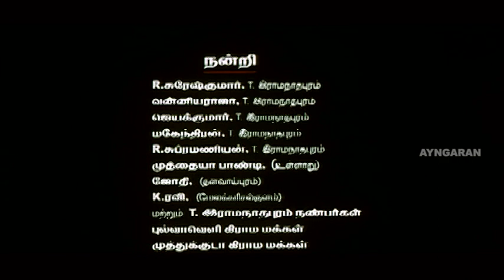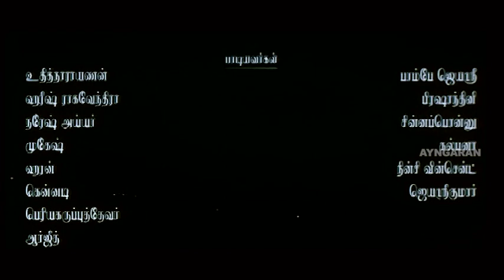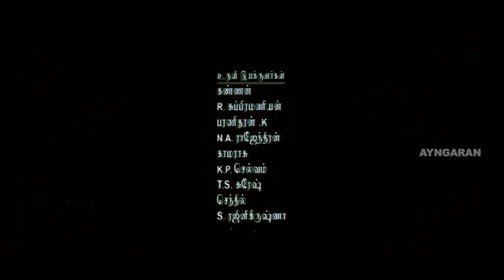உங்க குழந்தைக்கு ஒன்னும் ஆகாது | Eesa Full Movie Scenes | Title Credits | Vignesh | Lakshana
Ayngaran Watch Eesa Full Movie Scenes Ft. Vignesh and Lakshana in lead roles, with Thoothukudi M. Rajendran, Singampuli, M. S. Bhaskar and Lollu Sabha Manohar playing supporting roles.

Movie Credits :
Cast : Vignesh, Lakshana,
Written & Directed by Bala Ganesha
Producer : J. Jayakrishnan
Music Director : Haran
Cinematographer : R. B. Balaganesh
Editor : B. S. Vasu
Production company : JK Creations

Synopsis : When salt pan worker Eesa's wife, Selvi, is killed by Thanga Malai Annachi and his gang, Eesa decides to take revenge and starts eliminating the murderers one by one.